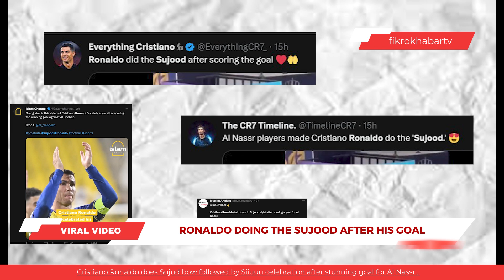Cristiano Ronaldo does Sajdah after goal